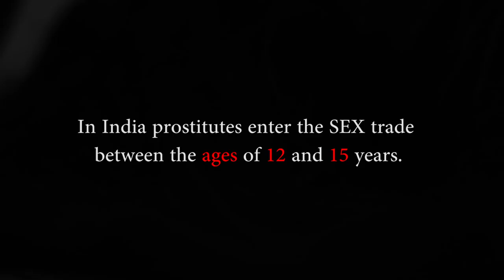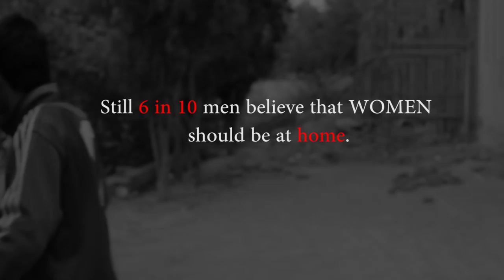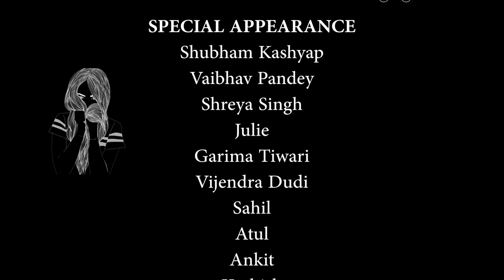Main Gudiya Nahi hu . . . (2018) Award Winning Short Film | Oculis | Deshbandhu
Best Film at the Filmophile Short Film Festival held at Maharaja Agrasen Institute of Technology in Delhi
1st Prize - DAV Faridabad , Fest of Life

Synopsis :
A Changemaker who is running an NGO named " Main Gudiya Nahi Hoon " throws light on his journey's story when he is interviewed by a filmmaker, whose looking for a story for her next project. Watch the film to know about the Journey.

College Name: Deshbandhu College, DU
Team Name : Oculis

Team Members :
Digvijay Singh
Vijendra Dudi
Sameer
Vaibhav Pandey
Rohan Sharma
Ashish Sharma
Raju
Garima Tiwari
Mansi Tiwari
Shivam Pathak
Shreya Singh
Julie
Ashita Srivastava